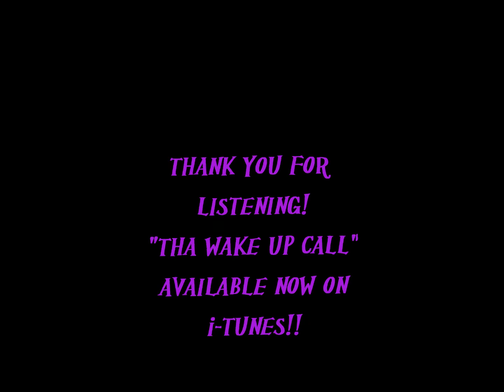KickBacK By: Down~N~Dirty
Here is a perfect song to slap at an after party while you're trying to chill!! KickBacK is another song of of the album "THA WAKE UP CALL" Produced By: K~Lou Productions, Featuring Millyawn & Taypah